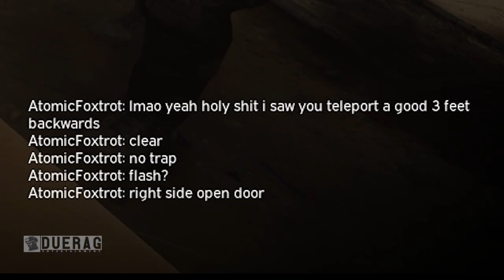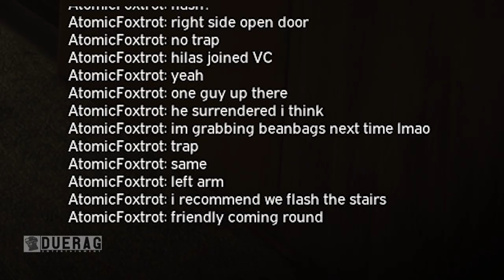Ready Or Not Game Coop - What Were They Digging For? (213 Park Homes Map)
Is Ready Or Not Worth it Now?

Songs Used;